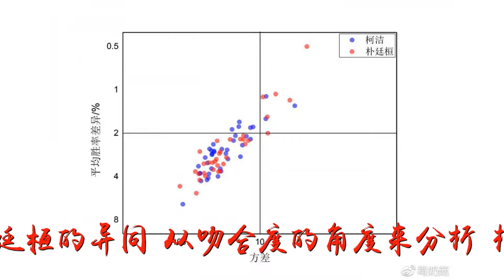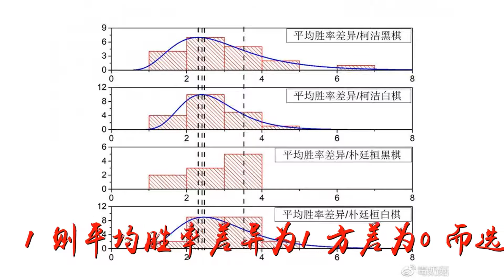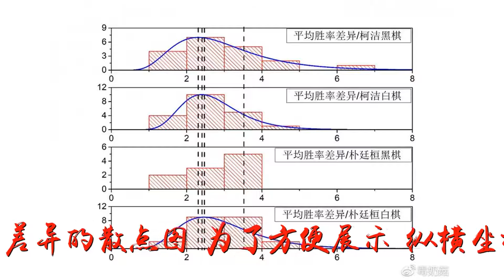围棋统计学6：柯洁与朴廷桓(中)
谢谢！围棋统计学6：柯洁与朴廷桓(中)